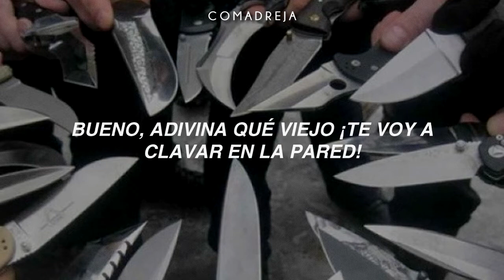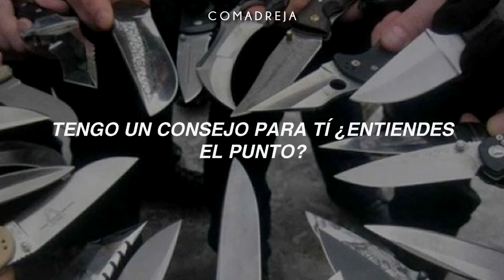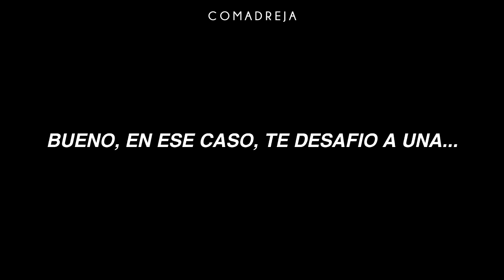Lemon Demon - Knive Fight (Sub. Español)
View monster - Knive Fight